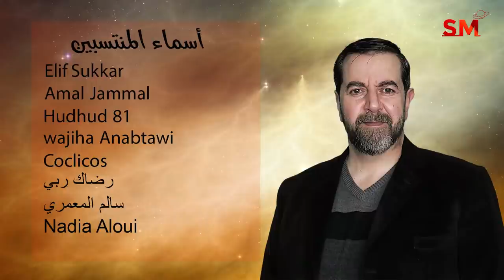توقعات الأبراج اليوم الخميس 24 شباط فبراير 2022 سعيد مناع